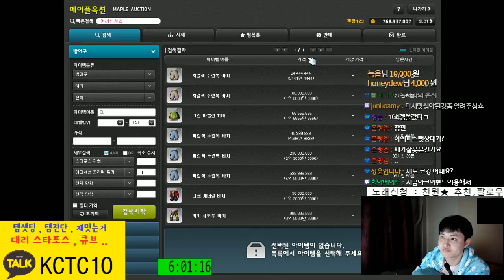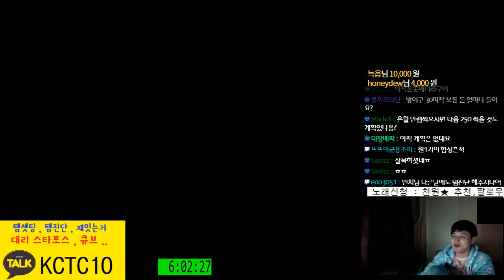[메이플스토리] 164(팬텀) 주스텟(3800) 템진단 및 진로 [ 먼치 ]